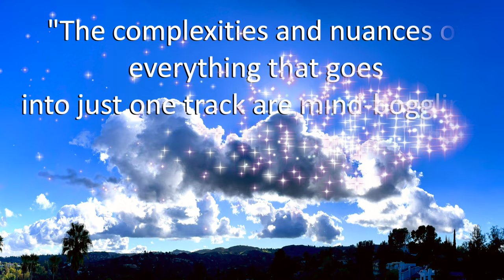WILD MONSOON David Vito Gregoli and Ricky Kej "Baadal (Clouds)"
The long-awaited album Wild Monsoon, a collaboration between 3x Grammy winner @Ricky Kej and acclaimed multi instrumentalist @David Vito Gregoli - Sound Painter is now available everywhere.

"Wild Monsoon by David Vito Gregoli & Ricky Kej is a simply delicious new album that needs to be spun like crazy, here within lives music that should cater for all tastes, full of rustic charm, yet as fresh and exciting as a new day dawning. There can be no doubt that the two super powers of David Vito Gregoli & Ricky Kej have indeed brought something very special to our musical tables here, one that we should feast on with pleasure, this is global new age music at its very best."
- One World Music

Add it to your Spotify or Apple Music library

World Beat meets New Age.
Ricky and I first met around 10 years ago. In 2013 we were both nominated for a ZMR Music Award for Best New Age Album. Sitting together, each of us thought the other was going to win ...but we both lost!
We decided then that one day we would combine our diverse yet complementary musical styles and collaborate on a project.

This musical collaboration has been years in the making. Along with our respective endeavors we've continued to hold our vision for the album that's become Wild Monsoon --
a celebration of the music in nature,
and an encouragement to find harmony and balance.
Just days before Ricky's 2nd Grammy win (for Divine Tides with Stewart Copeland.)
we completed the mixes for this epic project.
Ricky's keen melodic and cinematic sensibilities combined with my own genre-blending innovations and grooves ---
the kind of mashup that's become my calling card -- created this compelling musical vision of nature.

In addition to the power duo of Gregoli/Kej, the album features many of India's finest musical artists, as well as South African flautist Wouter Kellerman on "Mahatma"
...and the enchanting and powerful vocals of
kimberlyhaynes on "Badra (Rain)".

"The musical duo David Vito Gregoli & Ricky Kej is an exceptionally gifted and a rare combination in the world of music, which has achieved a never-before feat in the album Wild Monsoon."
- VivekKumar, New Age Music Alert